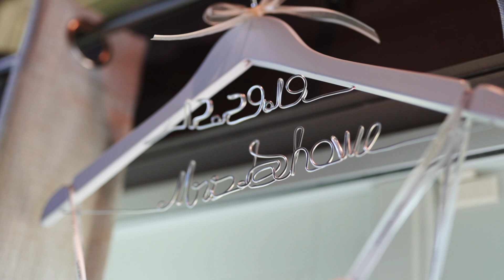She Finally Said Yes! | Heidi + Hugh